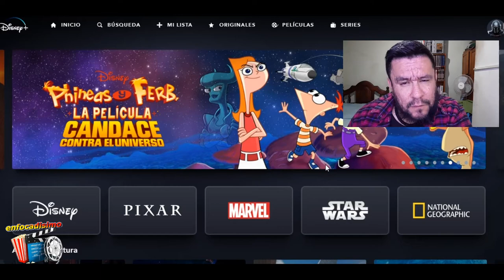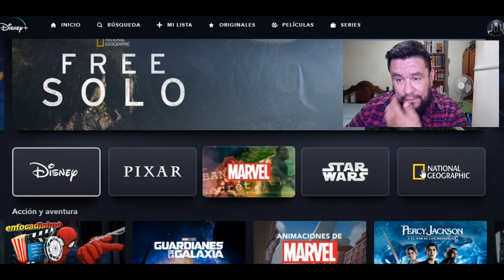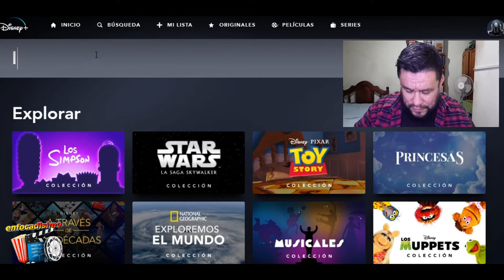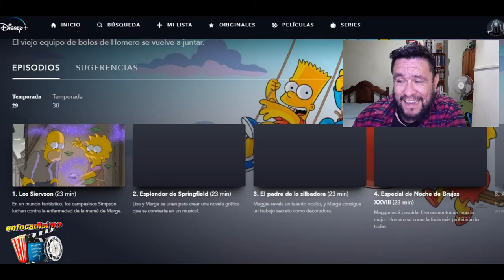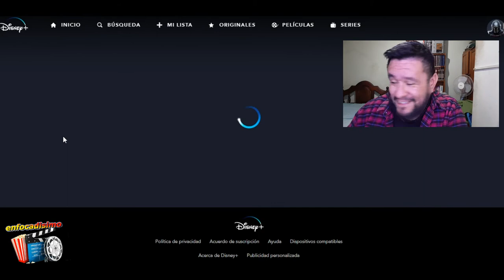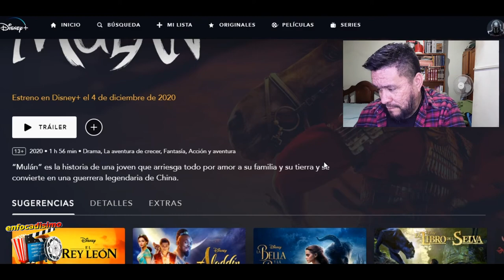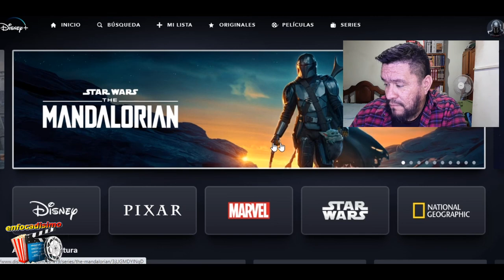TODO SOBRE LA LLEGADA DE DISNEY PLUS EN ARGENTINA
La espera terminó: Disney Plus llega a Latinoamérica
Desde este martes el gigante del entretenimiento, que ya tiene 60 millones de suscriptores en el mundo, llega a la argentina. ¿Cuánto vale con este dólar que tenemos por las nuves?
Ese día llegará oficialmente a América Latina el servicio de Disney+, este gigante de entretenimiento que se lanzó en el mundo este año y ya viene ganando terreno en el mercado de streaming. De hecho, ya tiene más de 60 millones de suscriptores a nivel internacional.
Desde la primera semana de este mes, Disney Plus lanzó la oferta de prelanzamiento que incluye la suscripción de un año por 3250 pesos argentinos. Es decir, muy similar a lo que cobra actualmente Netflix, .
“Sabemos que nuestras audiencias latinoamericanas esperan con entusiasmo el lanzamiento de Disney+, el único servicio de streaming que ofrecerá acceso exclusivo a todos los estrenos de los contenidos disponibles de Disney, Pixar, Marvel, Star Wars y National Geographic. Además, reúne todos los clásicos animados de Disney por primera vez en un único y exclusivo destino”, dijo en su momento Diego Lerner, Presidente, The Walt Disney Company Latin America.
La plataforma ofrecerá, además, un catálogo completo de todas las películas de Disney, Pixar, Marvel y Star Wars con acceso ilimitado y permanente para sus suscriptores. La audiencia también podrá acceder en Disney+ a todos los contenidos disponibles de TV producidos local o globalmente en formatos de video hogareño (series, películas de TV, documentales, shows, conciertos, eventos y programas especiales).